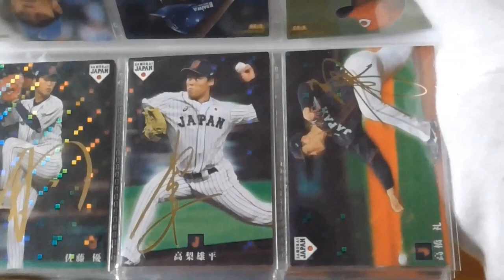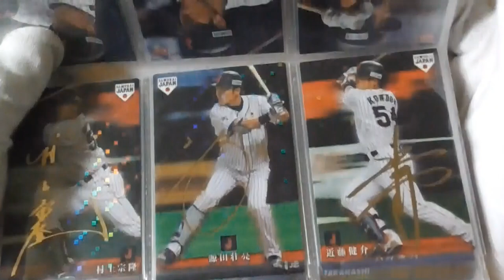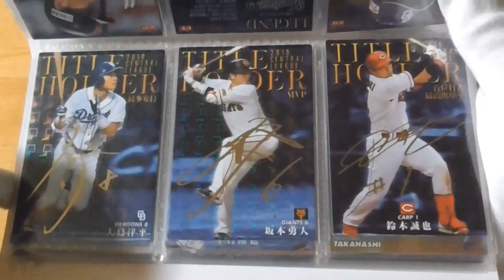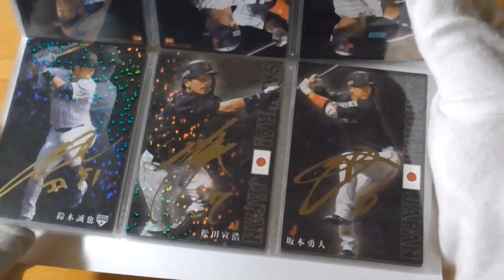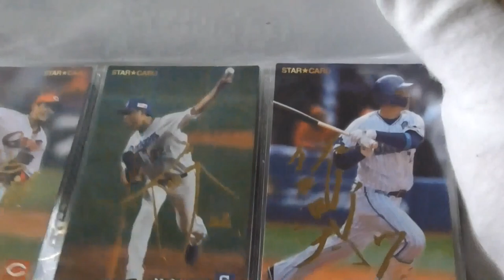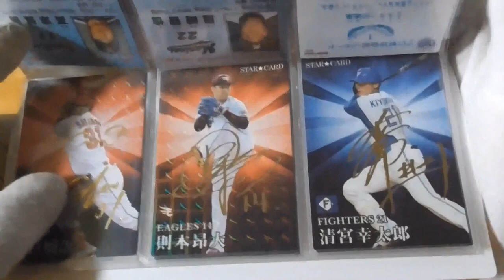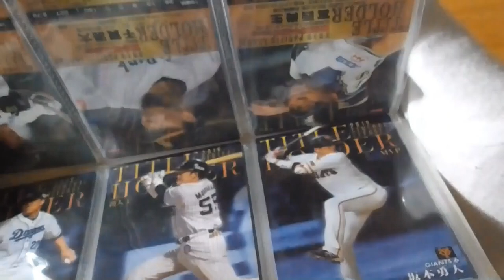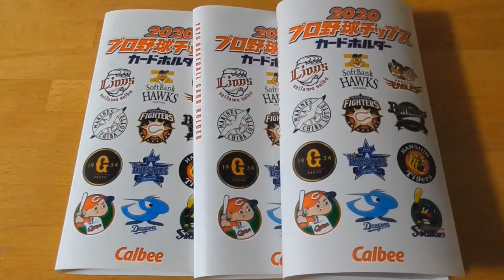プロ野球チップスカード総集編⚾（令和６年１月27日 現在⚾）